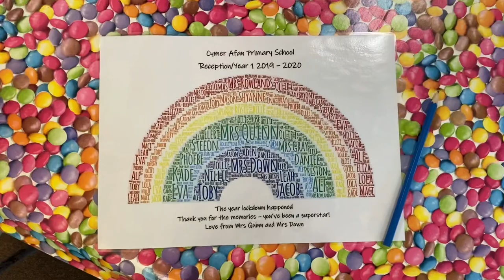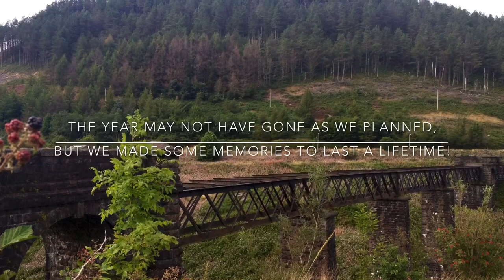Cymer Afan Rec/Y1 Memories Lockdown 2020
What a year! It might not have gone as any of us planned, but we made some memories to last a lifetime!